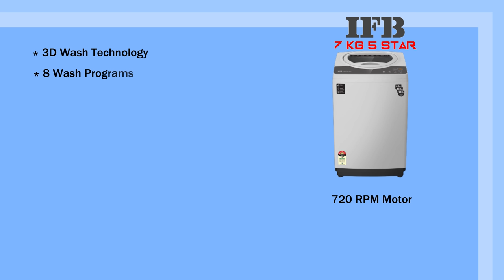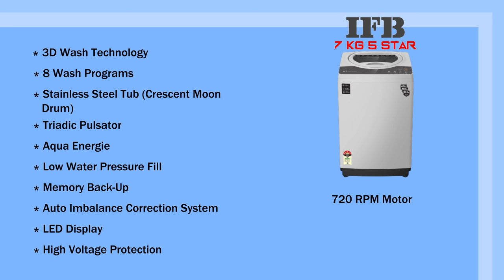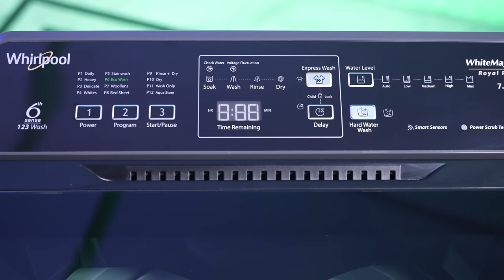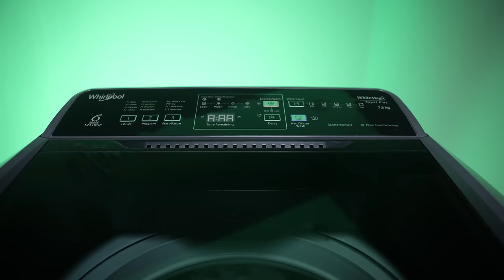Best Washing Machine 2023 | Top Load Washing Machine | Best Washing Machine in India 2023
Buying the Best Washing Machines in 2023 from 15000 to 20000 is one of the most difficult things that one has to do. Since there are so many Brands that make Washing Machines, they have many Washing Machine Models, and choosing between them to find out the Best Washing Machine model which is most suitable for our needs becomes very difficult. Every Washing Machine brand claims to be the Best, but in this video, I will guide you through all the features, specifications, pros, and cons of every Top Loading Washing Machine, so you can choose the Best Washing Machine as per your needs. I will also tell you a few general points you should remember before buying a Top Load Washing Machine from 15000 to 20000 in India in 2023. So this video will be a Complete Washing Machine Buying Guide.

• BEST DEALS ON AMAZON

• BEST OFFERS ON WASHING MACHINES

• BEST WATER SOFTENER

Featured Washing Machines

• Whirlpool 7.5 Kg (Built-In-Heater)

• Whirlpool 7.5 Kg Washing Machine

• Samsung 7 Kg Ecobubble Washing Machine

• Samsung 7 Kg Washing Machine

• LG 7.5 Kg Washing Machine

• LG 7 Kg Washing Machine

• IFB 7 Kg Washing Machine

• Panasonic 7 Kg Washing Machine

Other Sizes

• LG 8 Kg WM

• Samsung 8 Kg WM

00:00 Intro
00:25 How I made this video
01:27 Top Load vs Front Load
02:12 Build Quality
03:18 Marketing Gimmicks
04:06 Support
04:43 Best WM no 5
09:54 Best WM no 3
14:18 Best WM no 2
19:13 Best WM no 1
24:41 Other Washing Machines
25:22 Ending

washing machine
washing machine under 20000
LG washing machine under 15000
samsung top load machine
top load vs front load washing machine
top washine machine
vmone